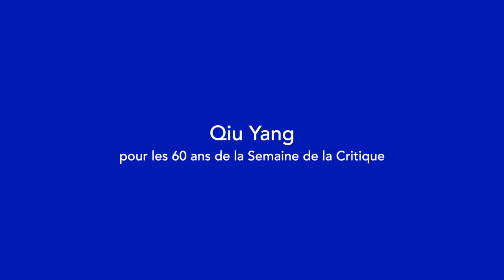Qiu Yang | Love Letter | 60 ans d'avenirs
60 ans d'avenirs
Qiu Yang se remémore sa sélection à la Semaine de la Critique
60 years onward
Qiu Yang fondly remembers his selection at la Semaine de la Critique